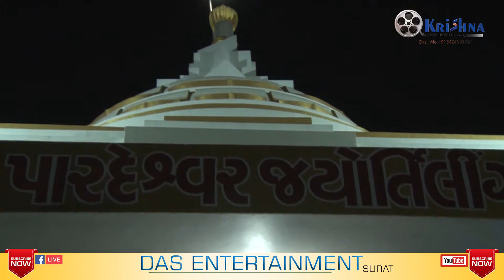GITA RABARI || ગીતા રબારી || GITA RABARI NEW DAYRO 2019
Media Partner : Krishna Video Mixing Lab